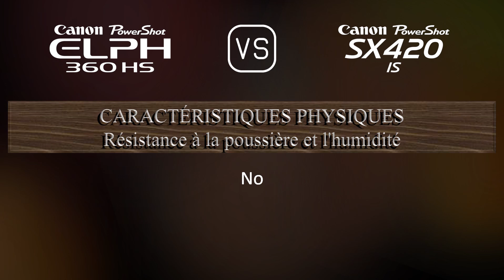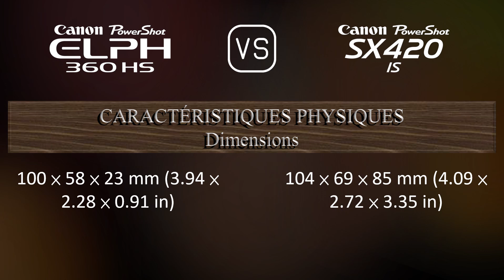Canon PowerShot ELPH 360 HS vs. Canon PowerShot SX420 IS: Une Comparaison de Caractéristiques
Cette vidéo fournit un aperçu des fonctionnalités du Canon PowerShot ELPH 360 HS et du Canon PowerShot SX420 IS dans une comparaison de caractéristiques (comparison of specifications).

00:25 LANCEMENT
00:33 BOÎTIER
00:40 CAPTEUR D'IMAGE
01:01 IMAGE
01:16 OPTIQUE ET MISE AU POINT
01:55 ÉCRAN
02:13 FONCTIONNALITÉS PHOTOGRAPHIQUES
03:06 FONCTIONNALITÉS VIDÉOGRAPHIQUES
03:20 STOCKAGE
03:24 CONNECTIVITÉ
03:49 CARACTÉRISTIQUES PHYSIQUES
04:07 AUTRES CARACTÉRISTIQUES